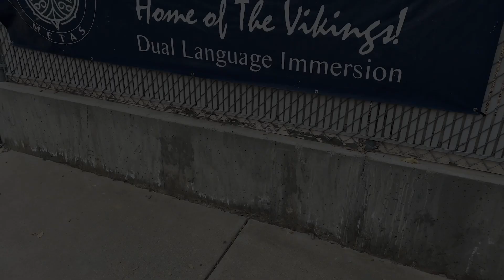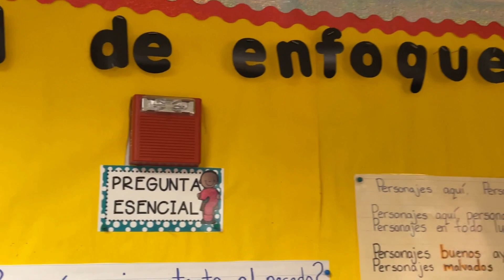Valley Vista Elementary Dual Language Immersion Program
In this episode, Dr. Reyes takes you on a behind-the-scenes look at Valley Vista Elementary School's school-wide dual language immersion program.